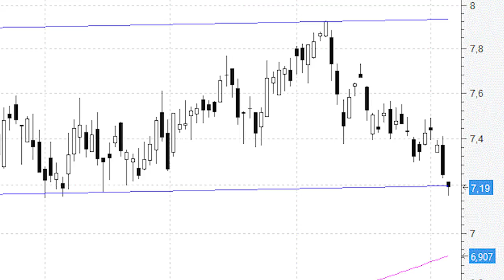BBVA, a las puertas de la base (soporte) del lateral de los últimos cuatro meses